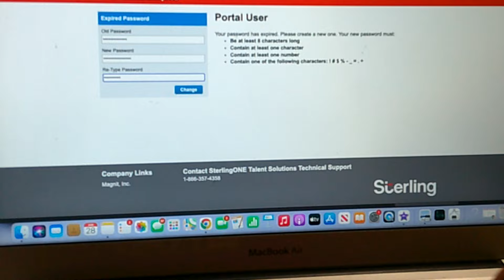🥹My Unemployed Friday: after TECH layoff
Hey everyone! It's Andretta, and welcome back to 'its Andretta!' Today, I'm taking you through a day in my life after experiencing a layoff in the tech industry. It's been a rollercoaster of emotions, but I wanted to share how I'm navigating this new chapter and making the most of my unemployed Fridays.